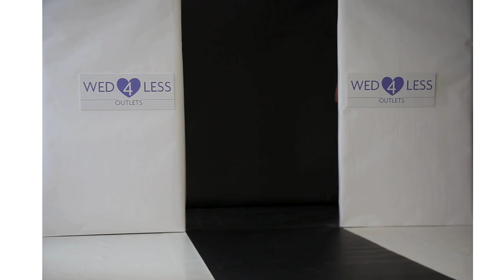PORTOFINO WEDDING DRESS BY WED4LESS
‘Portofino’, a simply exquisite slinky stretch satin wedding gown giving an amazing silhouette. The deep plunge neckline is cinched in by a gorgeous hand beaded 3D waist detail of diamanté and organza petals. We are with or without the pretty detachable organza shoulder bows. Why not pop in and try on Portofino for yourself to see just how stunning this gown is.